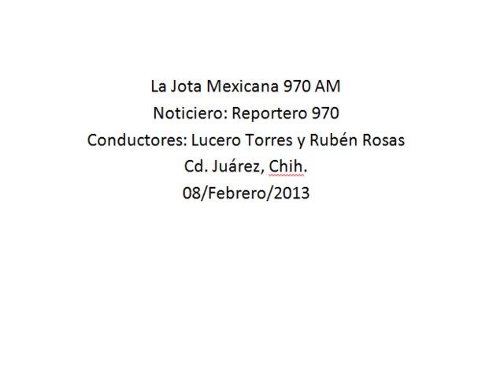Visitará el Estado Rosario Robles Berlanga titular de Sedesol, Duarte